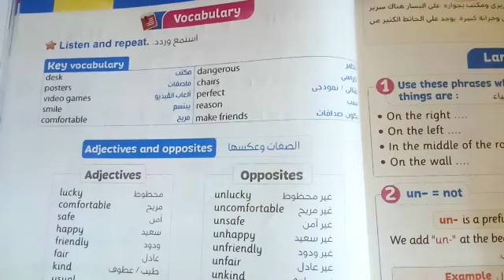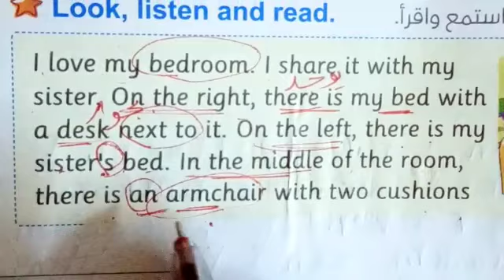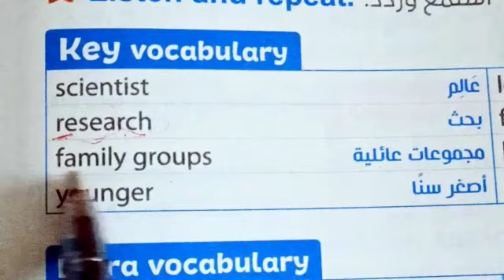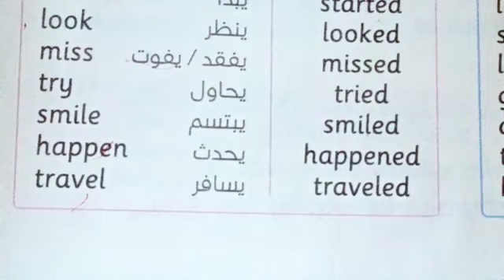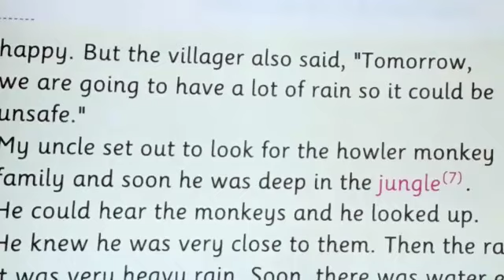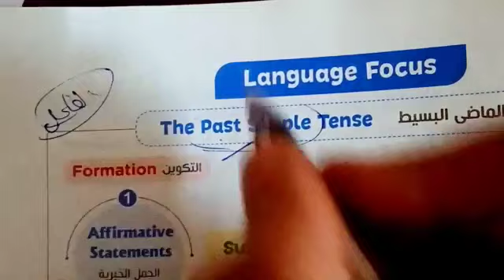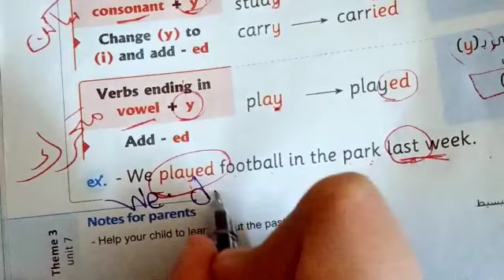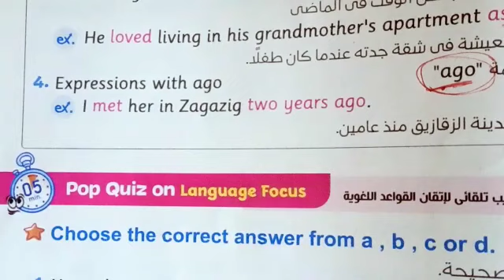انجليزي خامسة ابتدائي/ الدرس التاني الجزء الاول والتاني/ الوحدة السابعة / الترم الثاني 2023